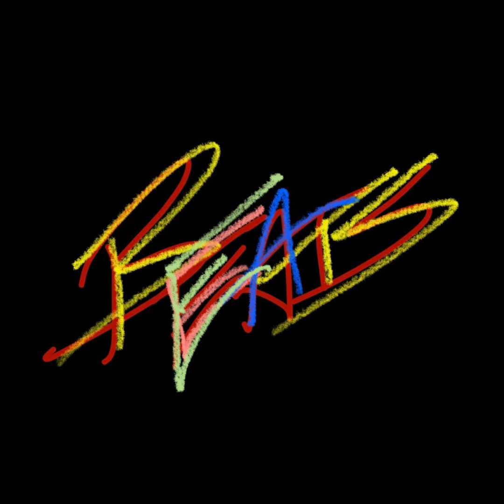Detective John Hobbes